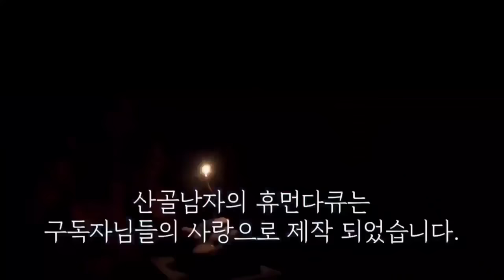(미방송) 더이상 들어갈 공간이 없어요!! 산신령님 감사합니다